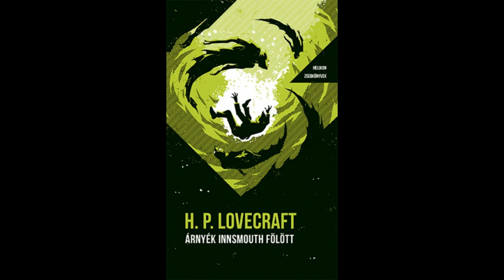H. P. Lovecraft - Árnyék Innsmouth fölött - 2.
Szerző: H. P. Lovecraft